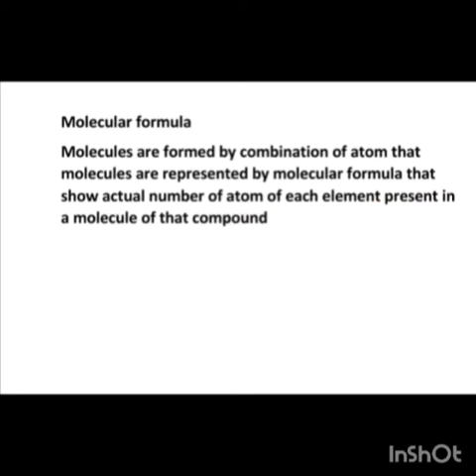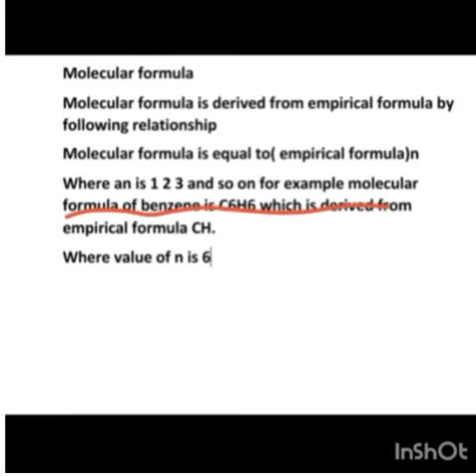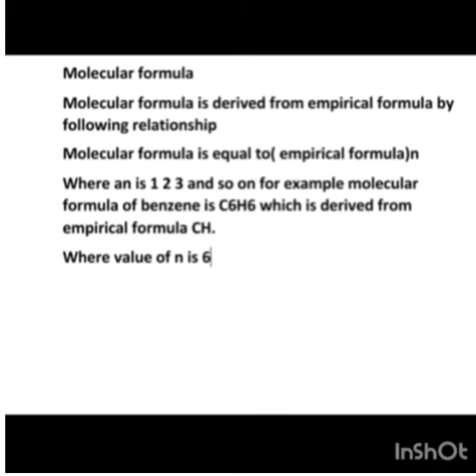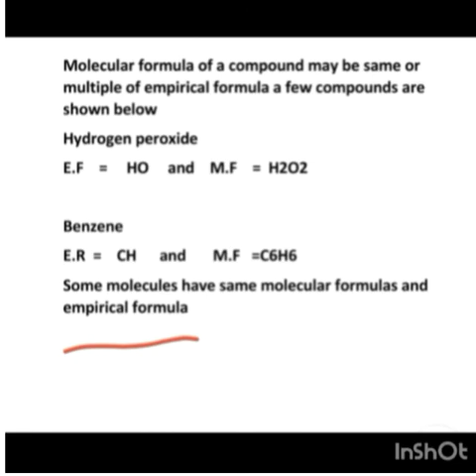Class Pre 9 Chemistry Unit # 1 Fundamentals of Chemistry Topic # Molecular Level l Ms. Faiza Noreen